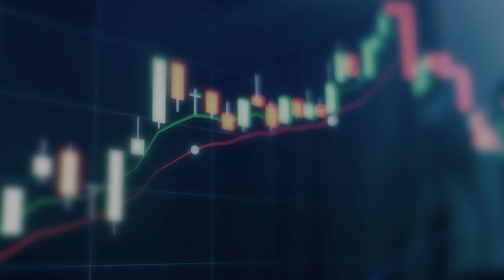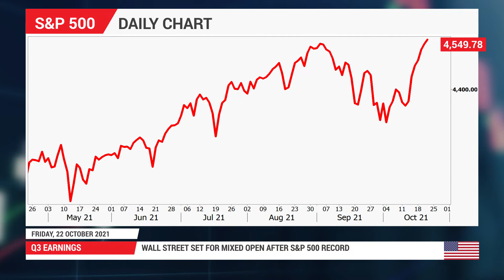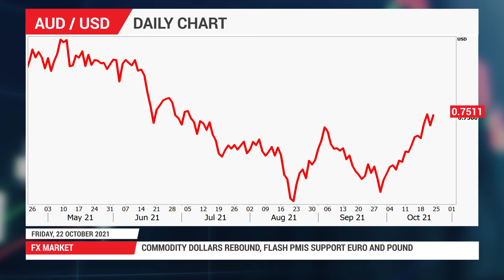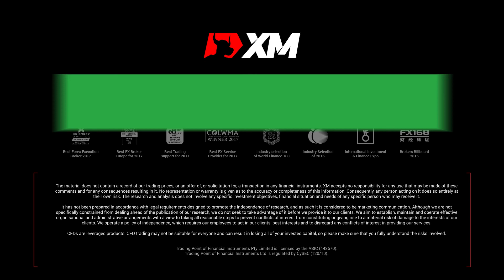Forex News: 22/10/2021 - Muted jubilation as Evergrande makes debt payment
Relief as Evergrande averts default but China’s property woes not over. Stocks mostly up, but gains are modest as tech weighs. Dollar hovers in recent range, eyes Powell speech for direction. Commodity dollars bounce back, flash PMIs support euro and pound.

0:00 Intro
0:18 Evergrande
0:58 Stocks and Q3 Earnings
2:02 Dollar and Treasury Yields
2:32 FX Market